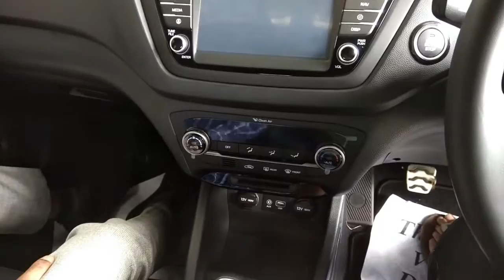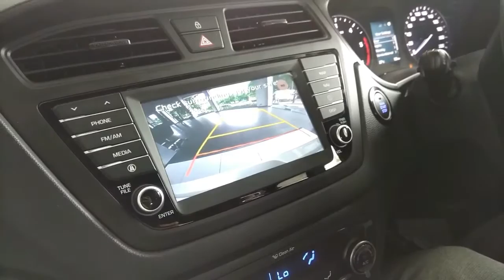hundai i20 active Walkthrough best car of the year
i20 active Hyundai best car of the year walk through. Best explanatory video with in a duration 3 mins.